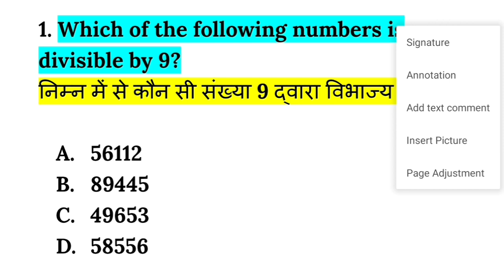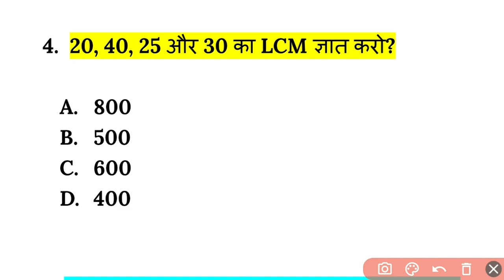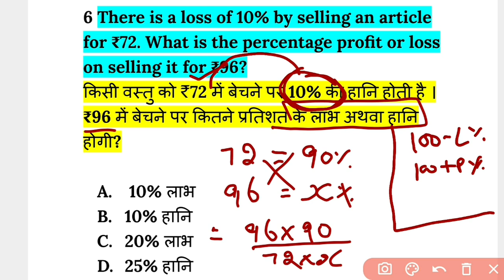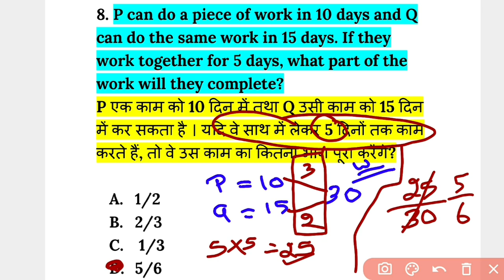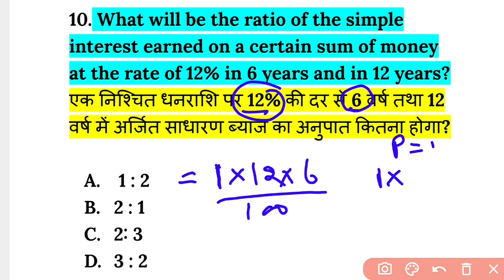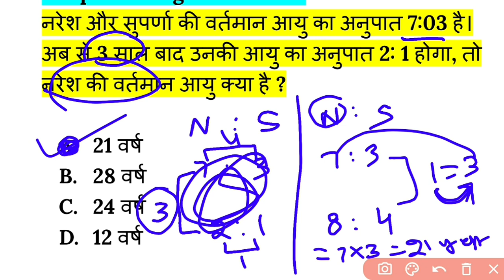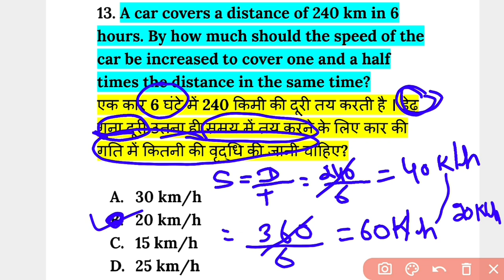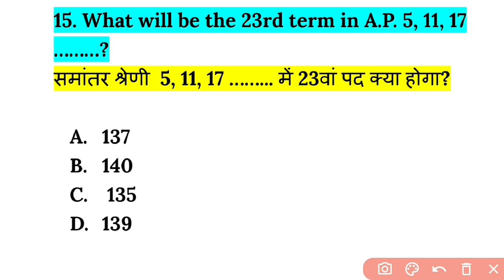Army Gd maths questions | Army gd maths model paper | maths questions for army gd, tdn,clerk, tech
1. army gd original paper 2020
2. army gd live classss 2021
3. army gd classes 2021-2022
4. army gd classes for 31 october 2021
5. army gd question paper in hindi
6. how to prepare army gd
7. indian army ki taiyari kaise kare 2021
8. army clerk english
9. army model test paper 2021
10. army gd notes 2021
11. army exam science questions
12. army exam reasoning questions